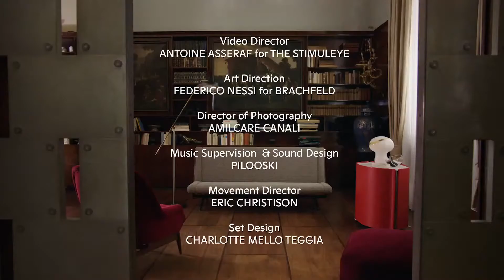Tod's spring summer 2021 women's & men's collections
collection designed by Walter Chiapponi for the brand and presented at the physical digital fashion week in Milan last September 2020.